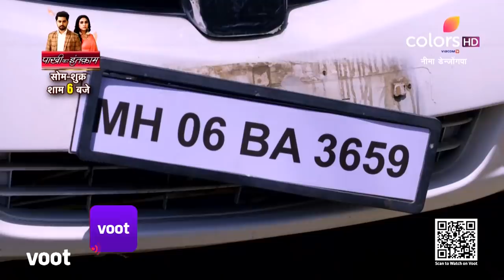Nima Denzongpa | नीमा डेन्जोंगपा | Episode 165 | 08 April 2022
Suman lashes out at Rani Sa on learning that she had been lying about Mahendar's marital status in an effort to get him married to Babita. How will Rani handle the situation?

This is a story of a simple, young girl, Nima, from Sikkim who leaves behind everything in her life to follow her love to Mumbai. What will fate have in store for this girl who has to face various hardships including age-old prejudices?